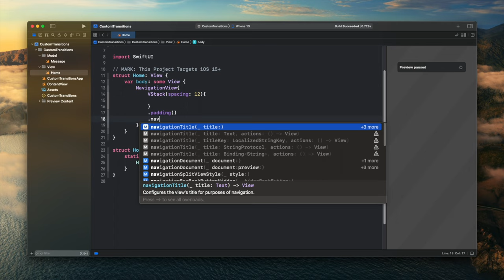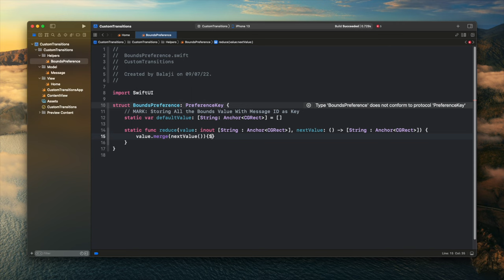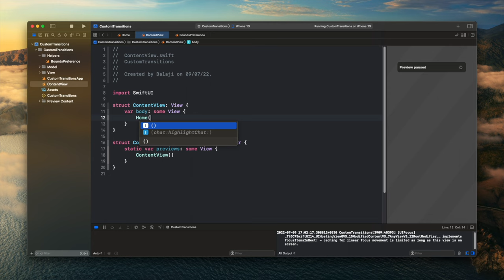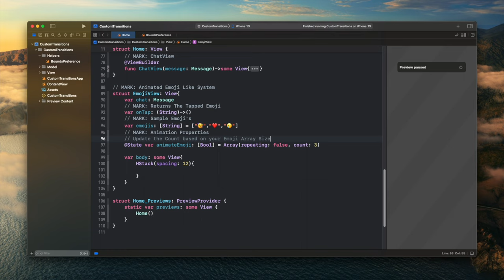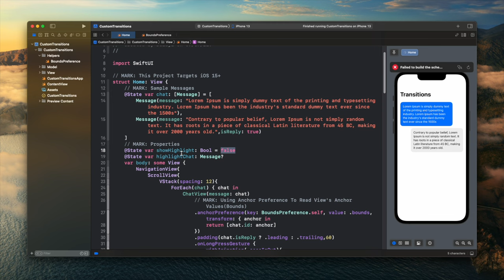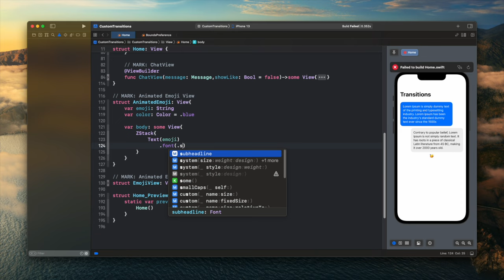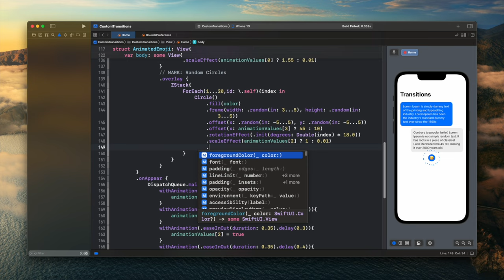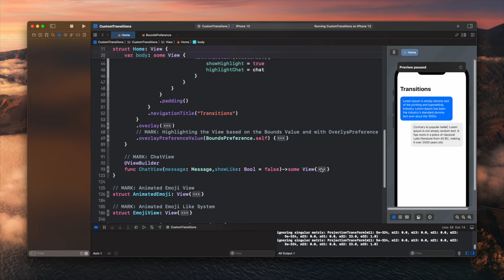SwiftUI Advanced & Delay Transitions - Anchor Preferences - Custom Context Menu Reactions - Xcode 14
Hello Guys 🖐🖐🖐

     Xcode Version: 14 Beta 2 (This App is Built For iOS 15+)
     macOS Version: 12.4 Monetary

► Timestamps
    0:00 Intro
    0:19 Project SetUp
    1:03 Building Custom Context Menu Reactions